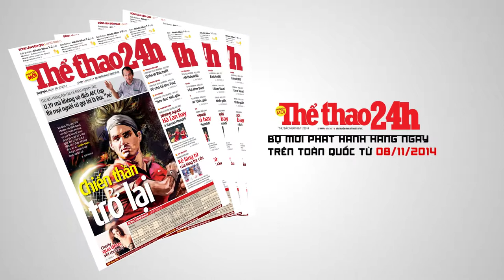TVC Báo thể thao 24h